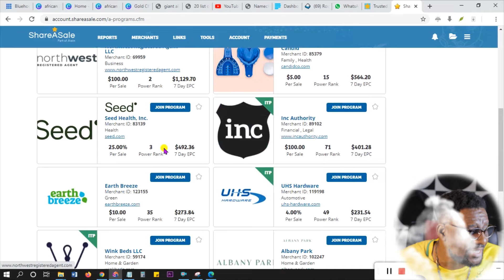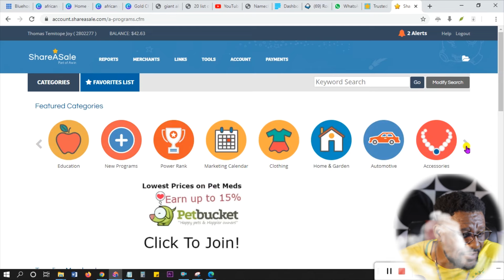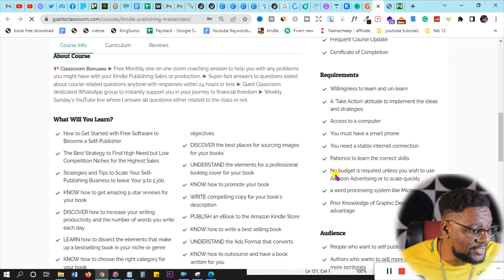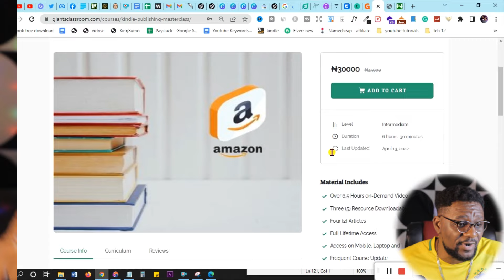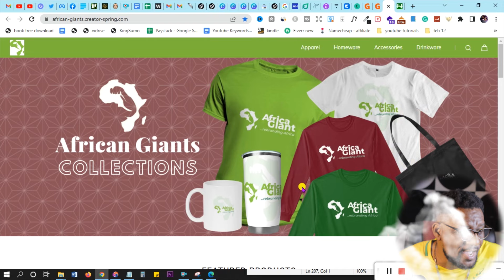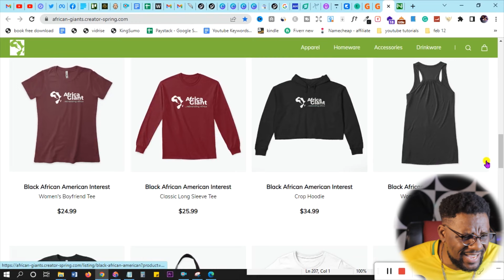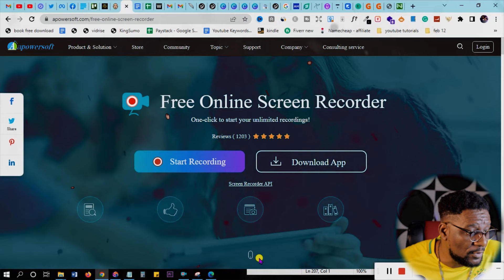How to Earn Money on YouTube ( 0 Subscribers, No Face, No Voice, NoMonetization) (Make Money Online)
How to create a youtube channel and earn money in youtube in 2022. You can make money on youtube in Nigeria without monetization and without showing your face. You can use Youtube shorts in 2022. Get inspired by watching other people's videos as you can start as a beginner from scratch.